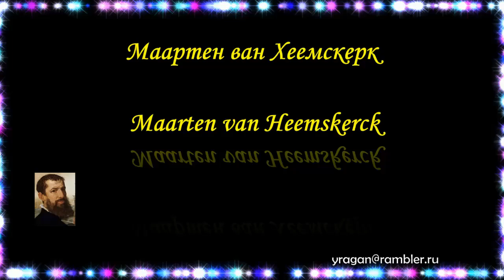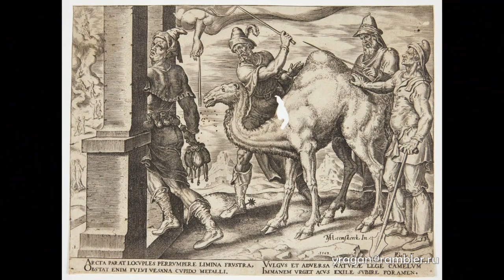Маартен ван Хеемскерк Maarten van Heemskerck биография работы